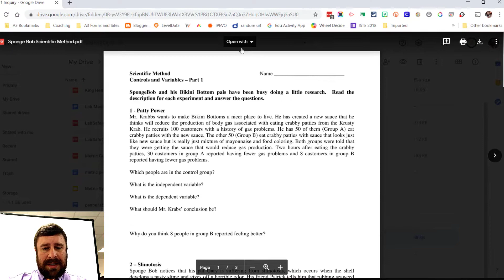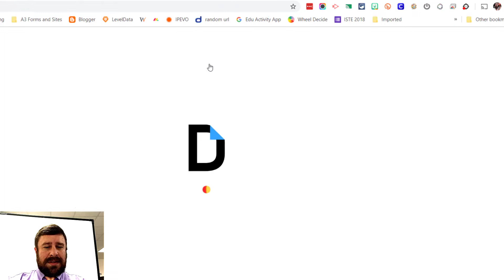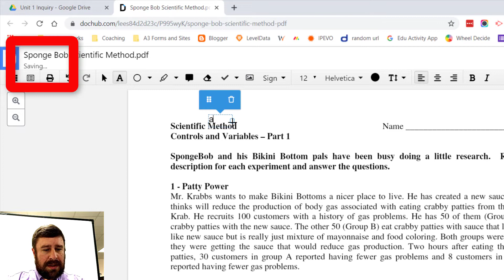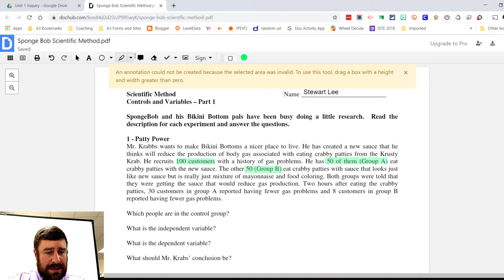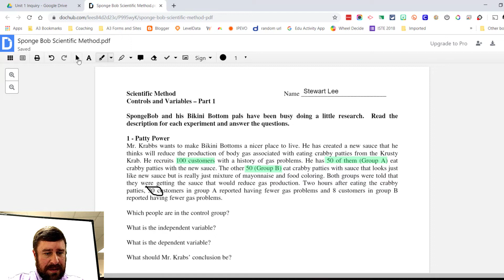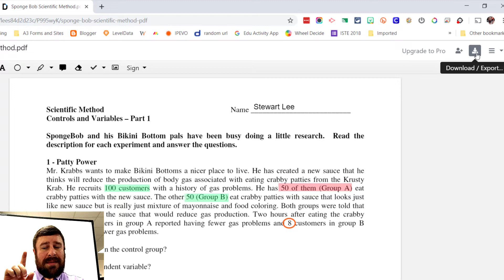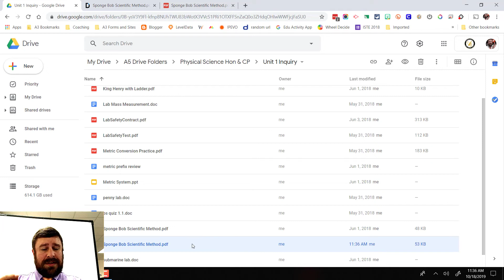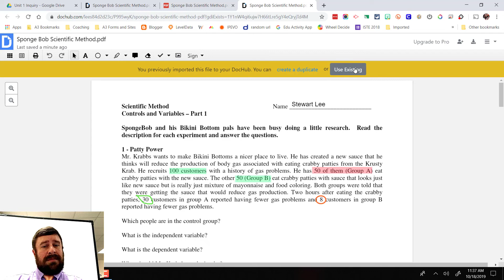How to Use DocHub PDF Annotations and Editing on Chromebooks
Using FREE tools like DocHub to edit and annotate PDF's is a great way to shift from paper copies to an online environment in your classroom.  There's no need to reinvent the wheel when you have great materials but they are in PDF form - DocHub allows you and your students to interact with them still but keeps it all in Google Classroom or Google Drive for easy organization.

Like what you see? Help Me Keep Making Videos